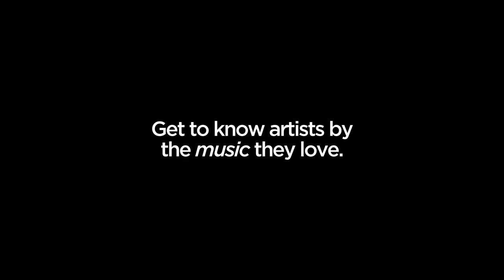Guerilla Toss - Records In My Life (Treefort 2023 Interview)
We had a great chat with Cassie Carlson and Peter Negroponte from Guerilla Toss prior to their show at Treefort Festival 2023. The band talked about their current release Famously Alive and some of their favourite records by The Slits, La Düsseldorf, David Bowie, Iggy Pop, Stephen Malkmus and many more.

Records and artists referenced by Guerilla Toss on Records In My Life (in no particular order)

Guerilla Toss - Famously Alive
Guerilla Toss - GT Ultra
Delicate Steve - This is Steve
Harald Grosskopf - Synthesist
The Slits - Cut
David Bowie - Low
Iggy Pop - The Idiot
The Stooges - Raw Power
Talking Heads - Remain in Light
The Raincoats - The Raincoats
Stephen Malkmus - Face The Truth
Rumble fish - Soundtrack
Thief  - Soundtrack
Sorcerer - Soundtrack
Tangerine Dream
Forty Feet Tall
Neu
Brian Eno
Patti Smith
Plastic
The Clash
The Buzzcocks
Viv Albertine
Ari Up
Michael Rother
Neil Young
Joni Mitchell
Pavement
Rick Rubin
Cluster
Brittany Speers

Shot, edited, and directed by Mark Roland Henning
Camera by Isabelle Dunlop

Copyright Records In My Life 2023
Copyright RIML 2023